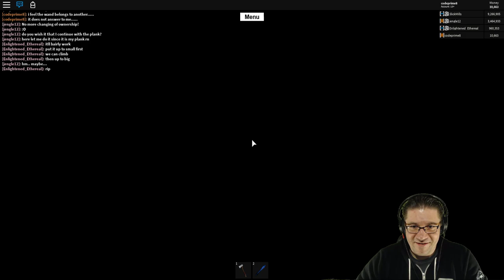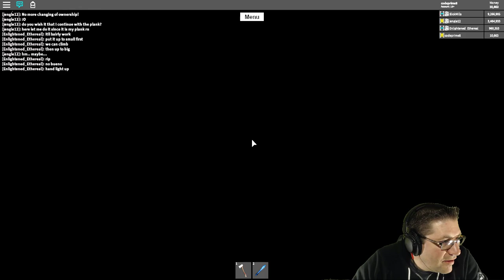Roblox - Lumber Tycoon 2 - Final Power Transfer Glitch Test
In this episode of Roblox Lumber Tycoon 2, I got in with Jengle, Eternal, and Slick to test out if the power can be transferred to an already existing base. With their help we are able to complete the task fairly quickly. Love you all!!!

📖 Preorder today! 📖